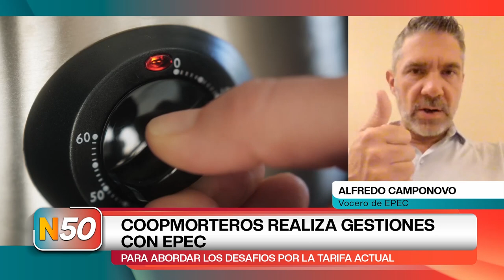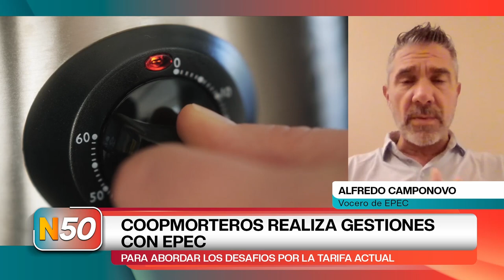ALFREDO CAMPONOVO - COOPMORTEROS REALIZA GESTIONES CON EPEC